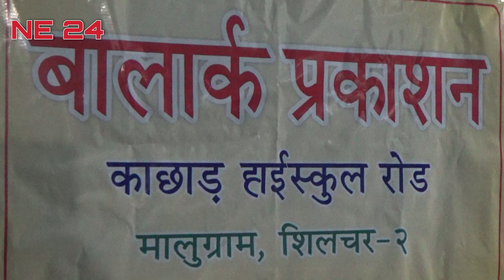मेरी कविता ( हिन्दी ) | NE 24